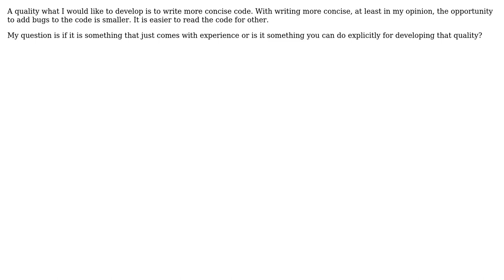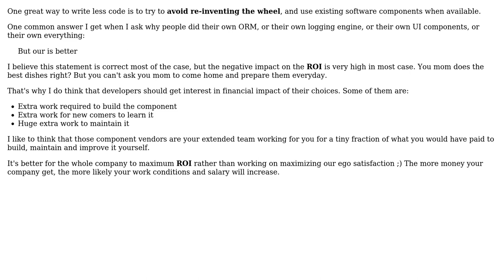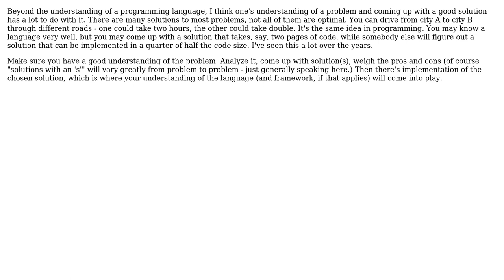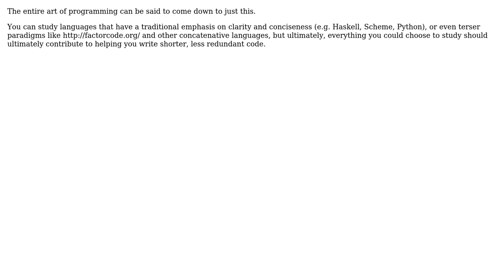Software Engineering: How to write less code? (7 Solutions!!)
Software Engineering: How to write less code?